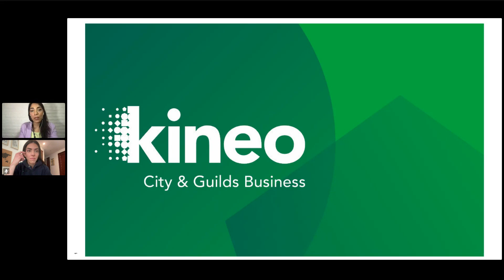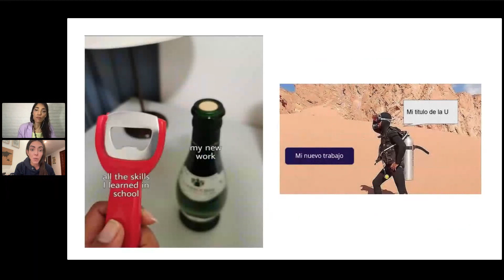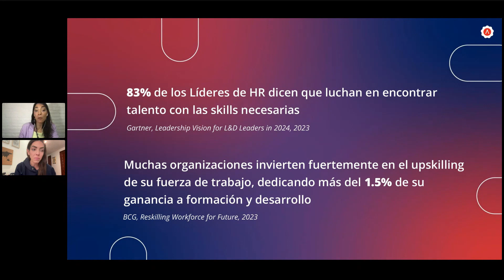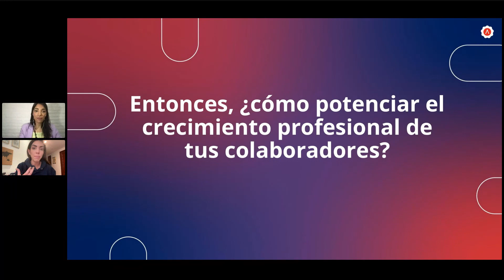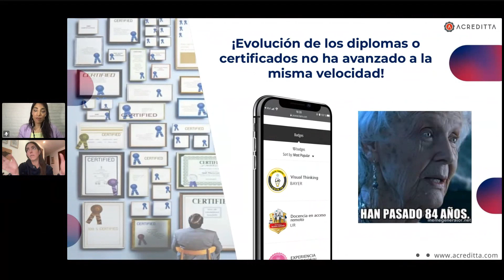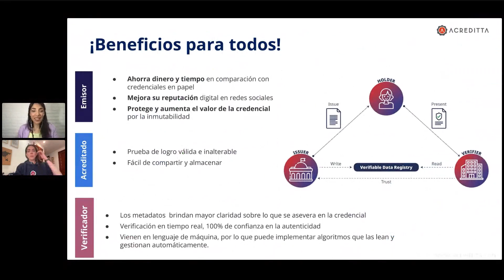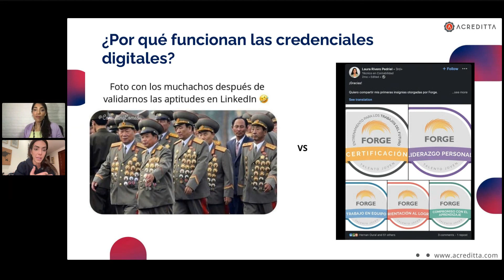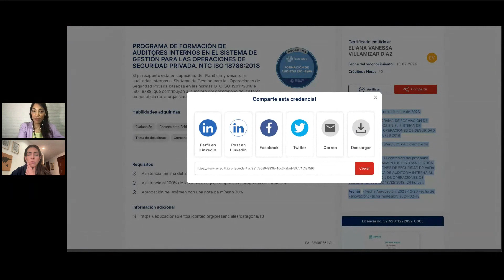Estrategias claves para potenciar el Upskilling y Reskilling de tu empresa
En este nuevo Kineo webinar, tuvimos la oportunidad de conversar con Anabella Laya, CEO & Co - Founder de Acreditta, sobre las diversas estrategias que se pueden aplicar dentro de tu empresa para potenciar el Upskilling y el Reskilling.